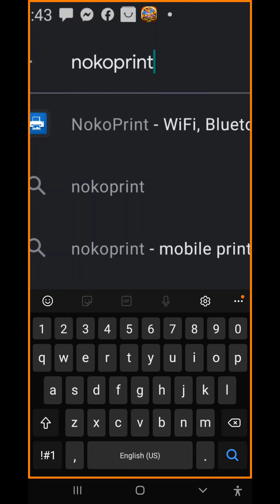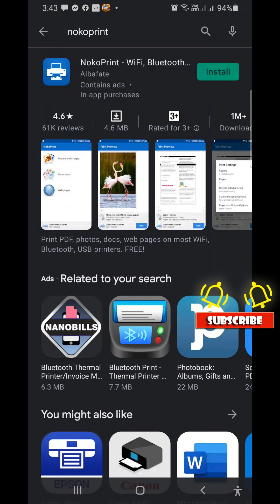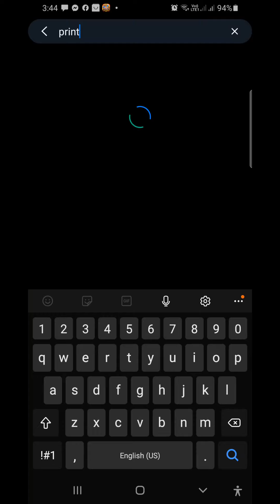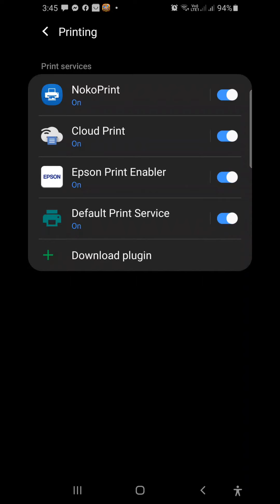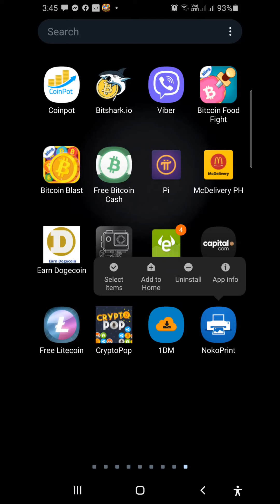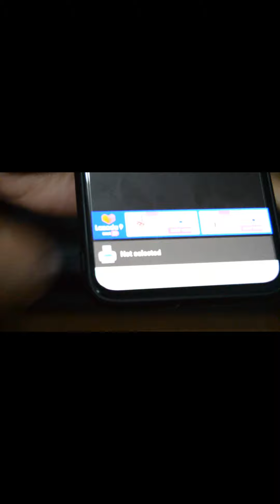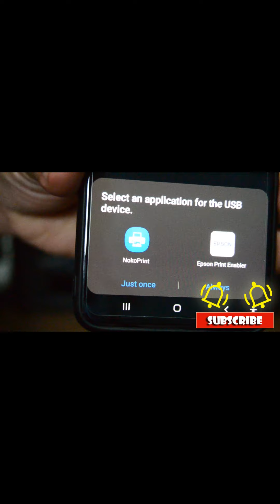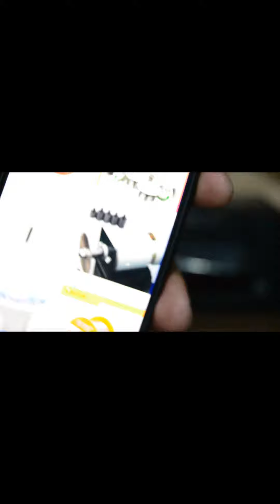Print Using any android phones with OTG.. 100% working and Easy to follow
This tutorial works both Epson, Canon & Brother using Android Phones..